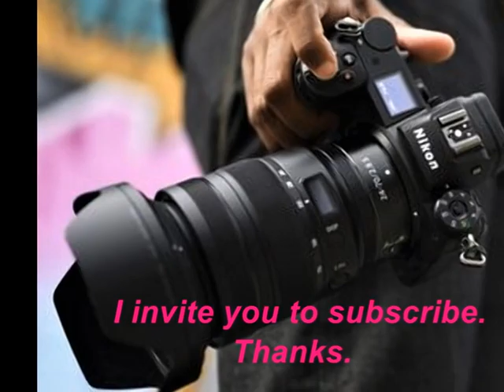Prospect Park, Wheat Ridge, CO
Prospect Park, Wheat Ridge, Colorado, USA,  @Gennady107